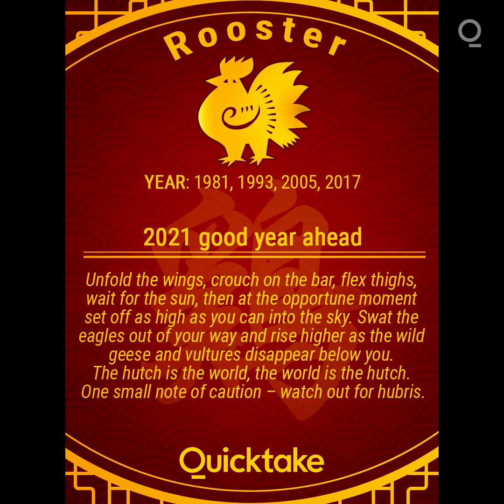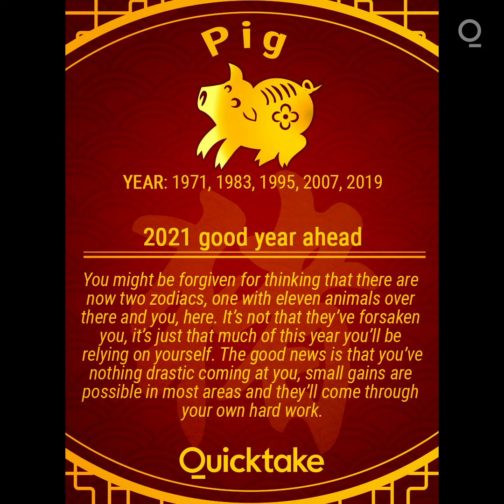Lunar New Year: What's in Store for Your Zodiac Sign in the Year of the Ox?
The hardworking Ox takes its place this coming Lunar New Year. How will 2021 shape up for the other zodiacs?